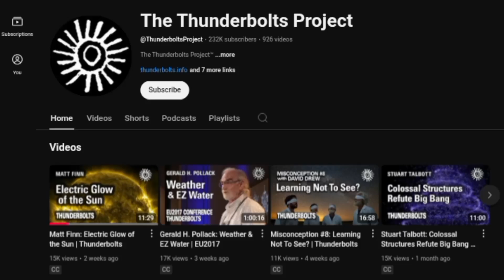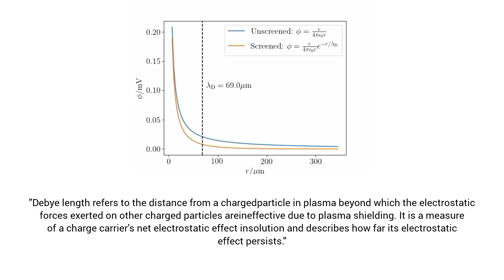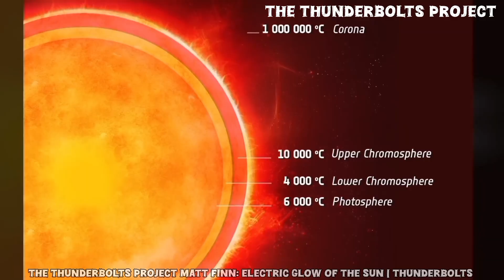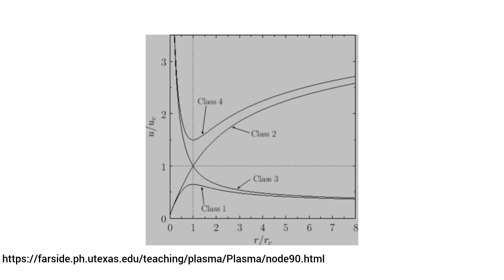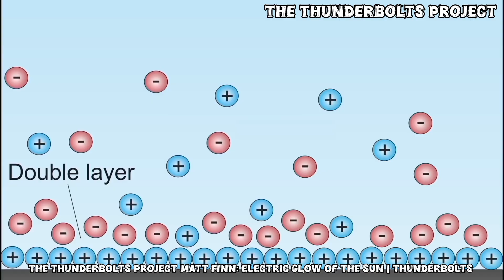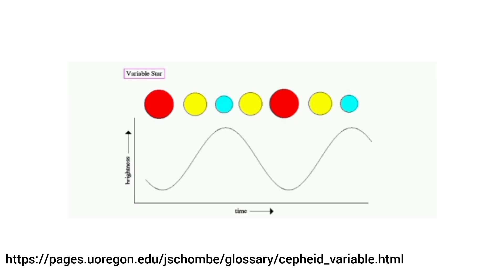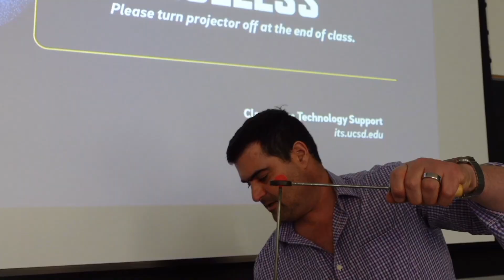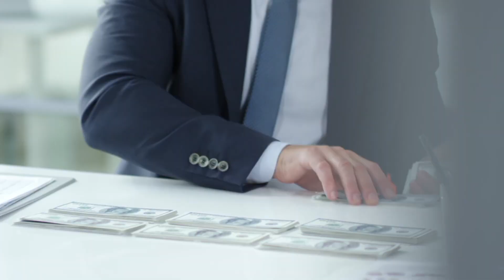Debunking The Electric Universe - A Complete Scientific Takedown of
The Electric Universe theory claims our sun is powered by external galactic electrical currents rather than nuclear fusion. As a physics professor, I need to address why this pseudoscientific model contradicts overwhelming observational evidence.

What We Cover:
Temperature Inversion Claims - Why the corona being hotter than the photosphere doesn't disprove fusion (it's actually a separate plasma physics problem with multiple viable heating mechanisms)

External Power Fallacy - How stellar nucleosynthesis, neutrino detection, and helioseismology prove internal fusion generates the sun's 3.828 × 10²⁶ W output

Electrical Phenomena Misinterpretation - Why sunspots, flares, and CMEs result from magnetohydrodynamics and magnetic reconnection, not electrical discharges

The Anode Model Problem - How this violates basic electromagnetism and ignores Debye shielding that maintains plasma neutrality

Spectroscopic Evidence - The nuclear fusion byproducts and elemental abundances visible in solar spectroscopy that EU theory can't explain

Neutrino Confirmation - How multiple detectors (SNO, Super-Kamiokande, Borexino) confirm predicted fusion neutrino flux

Helioseismology Validation - How acoustic wave mapping reveals internal structure perfectly matching fusion models

Key Takeaway:
The sun's complexity showcases fundamental physics operating across multiple scales—no external power source required. Cherry-picking phenomena while ignoring contradictory evidence isn't science.

Perfect for: Physics students, astronomy enthusiasts, anyone encountering EU claims online

Level: Intermediate+ (expert terminology used throughout)

What other pseudoscientific claims would you like me to analyze? Drop suggestions below!